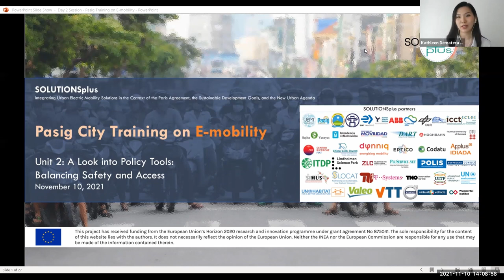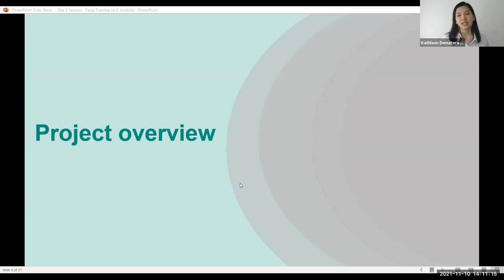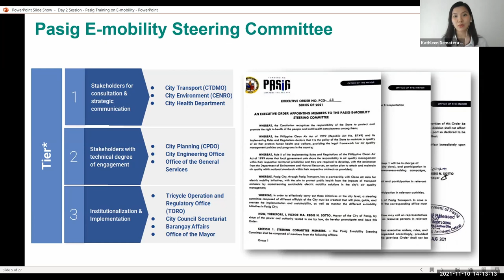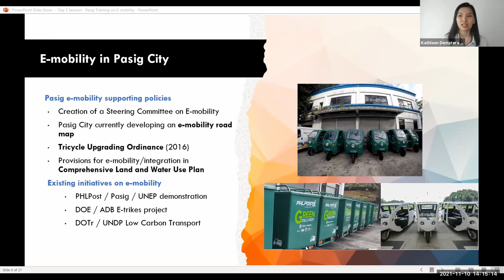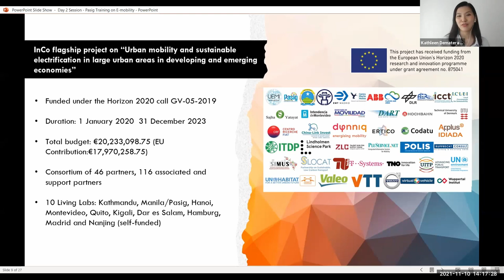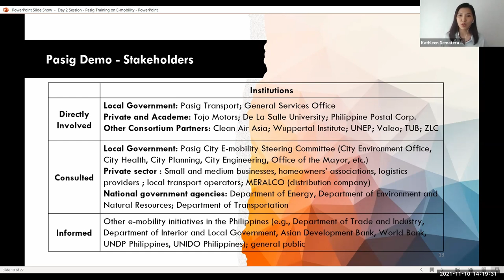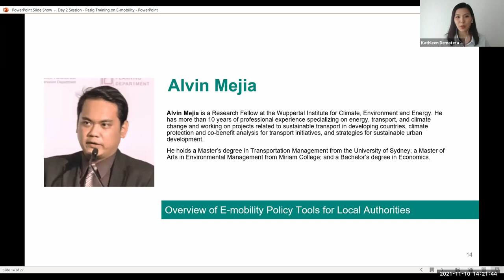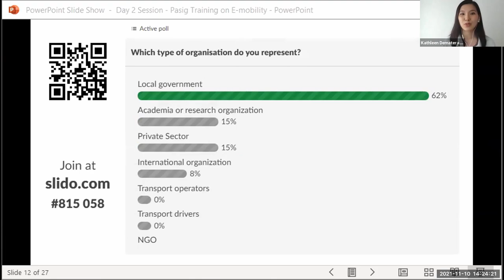Introduction to Day 2 Pasig City Training and the Solutions Plus Project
Presenter: Ms Kathleen Dematera Contreras

Kathleen Dematera Contreras leads the Sustainable Transport program of Clean Air Asia. Her work focuses on the areas of clean fuels and vehicles, fuel economy, low-emission urban development, active transportation, green freight and logistics, and electric mobility. She was responsible for forging a partnership with the City of Pasig, Philippines, for the launch of an electric mobility pilot in the City, and works closely with the Department of Energy and the Department of Trade and Industry for the development of regulations and policies such as implementation of EV standards, vehicle labeling program and other energy efficiency strategies to accelerate the uptake of electric mobility.